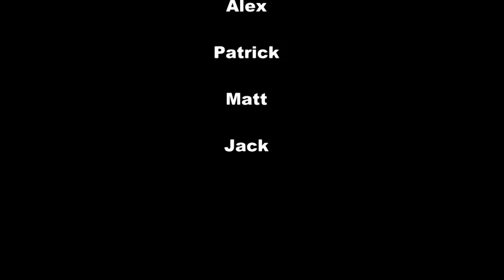What really happens on DoE